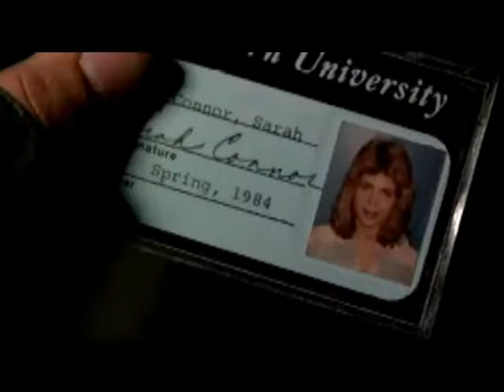Denny DeMarchi -Rockizoid- Terminator [TERMINATOR movie 2.1.3 trailers]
Rockizoid - Terminator [TERMINATOR movie trailers)